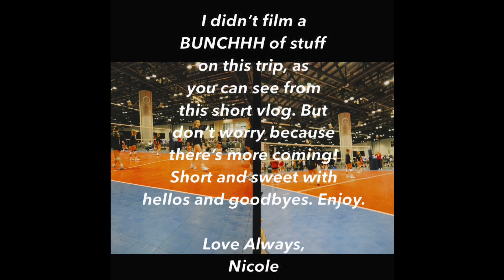florida trip series: episode 4! (volleyball tournament, pool time, friends, etc!)